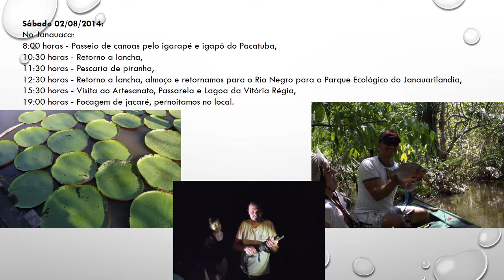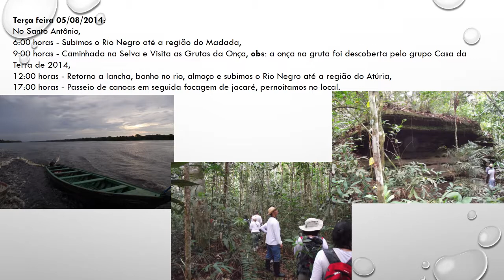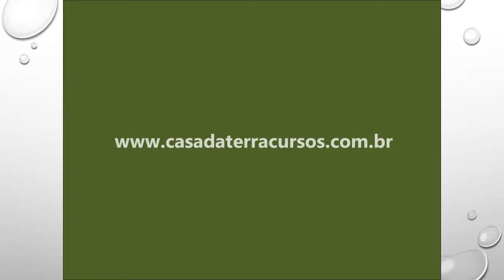Expedição 2014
A CASA DA TERRA Cursos tem o prazer, de todo ano, levar um grupo de alunos e amigos para conhecer a maior floresta do mundo e os seus habitantes. Uma viagem inesquecível, onde a energia da floresta faz com que todos se renovem e se reavaliem.